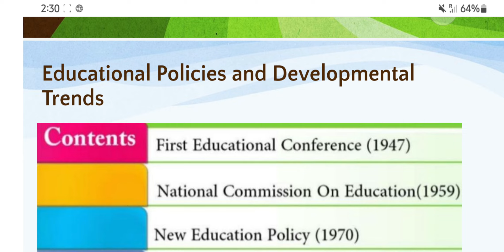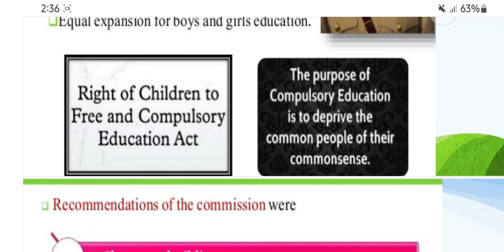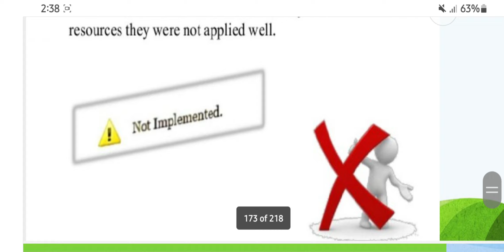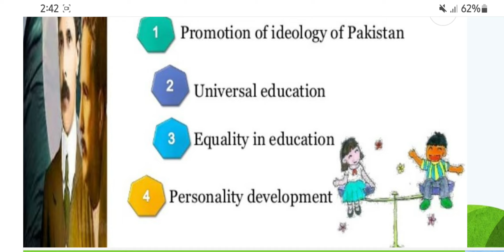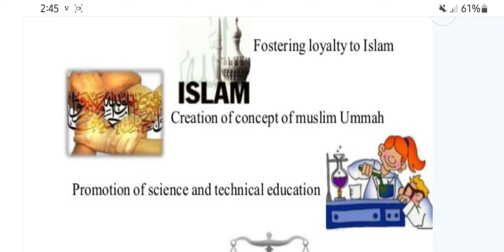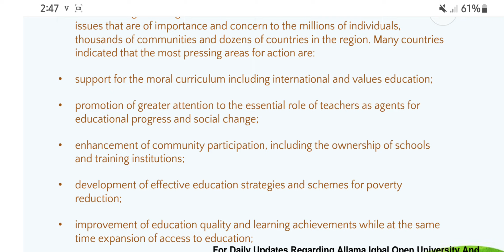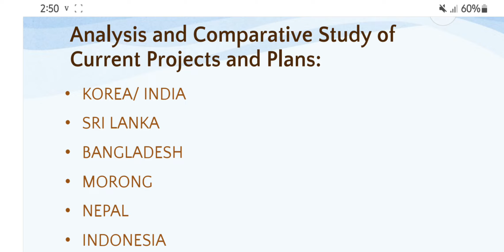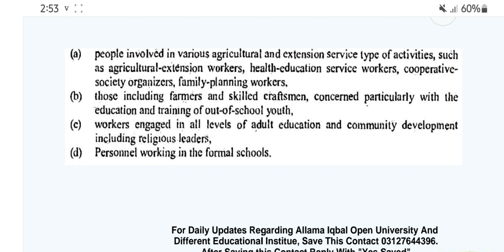8603 Unit-8 Curriculum and Development aiou education b.ed curriculum development #8603